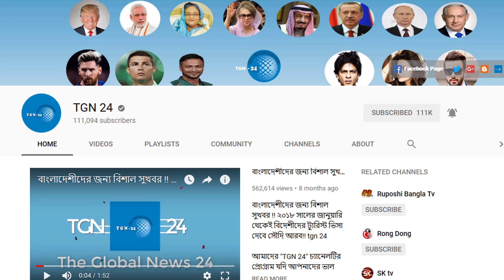সুখের আশায় সৌদি গেলেও সুখের দেখা পাননি কেউই। সৌদি আরবে অসহায় তাজুলদের পাশে থাকার মত নেই কেউ।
সুখের আশায় সৌদি গেলেও সুখের দেখা পাননি কেউই। সৌদি আরবে অসহায় তাজুলদের পাশে থাকার মত নেই কেউ। সৌদি আরবের ইতিহাসে ঘটে গেল বিরাট এক ঘটনা। সৌদি আরবে প্রথমবারের মতো সংবাদ উপস্থাপনায় নারী। এবার স্বয়ং আমেরিকার ভয়ে চিন্তিত সৌদি আরব। রাশিয়া থেকে S-400 ক্ষেপণাস্ত্র কিনলে বিপদে পরবে সৌদি। আনন্দঘন পরিবেশে সৌদিতে পালিত হচ্ছে ৮৮তম জাতীয় দিবস। সৌদি বাদশা এই দিনে সবাইকে যে সুখবর দিলো দেখুন।